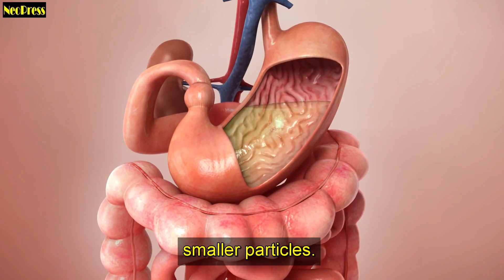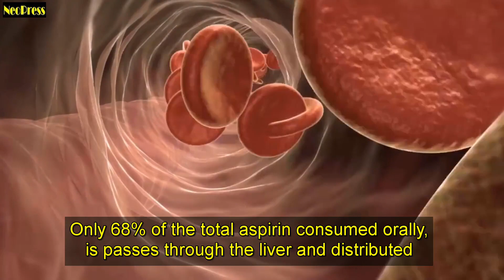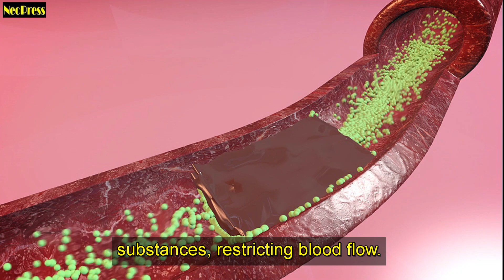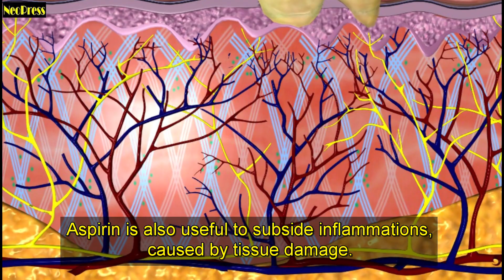This is how aspirin prevents heart attacks, and reduces the symptoms of inflammations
6.